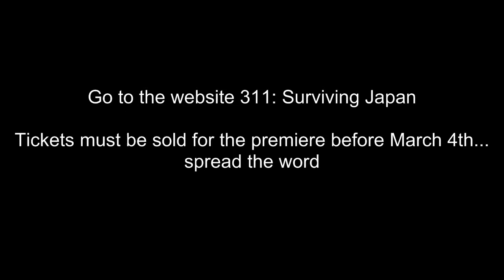SURVIVING JAPAN: Tickets must be sold by March 4th SPREAD THE WORD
Audio clip used with permission from director/producer Christopher Noland.

The audio you just heard was from one of the most important films of our time...which will will premiere March 11th...tickets MUST be sold by March 4th...please help SPREAD THE WORD by liking, remixing, and sharing on your channel, and posting on social media.

Film premiere is planned for the following cities: Los Angeles, New York, Chicago, San Francisco, San Diego, Seattle, Portland, & Laguna Niguel

However, tickets are available online only by advance purchase until 3.4.13 and if a minimum of 50 seats are not sold, the movie will NOT be shown.

The screening will benefit the
Save Minami-Soma Project, providing clean water and food to Japanese citizens still living in radioactive waste. A portion of the ticket sales will be donated and generated by your participation. This is an opportunity to raise awareness of the clean-up effort, including worldwide radioactive contamination through open-air burning policies and 200,000+ tons of highly radioactive water dumped into the Pacific Ocean.

Please help us promote this film about the Fukushima disaster.